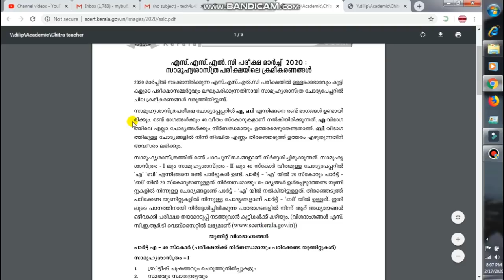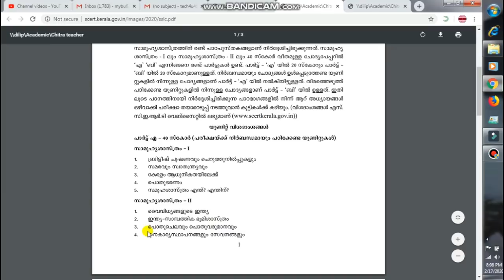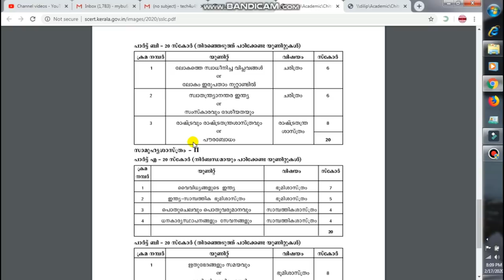| SSLC examination March 2020 | A+ Trick | Model Question Paper | all SUBJECT | Malayalam |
download.pdf

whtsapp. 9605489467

Plus One, Plus Two Model Question Paper 2020
2020 Previous Year Question Paper,